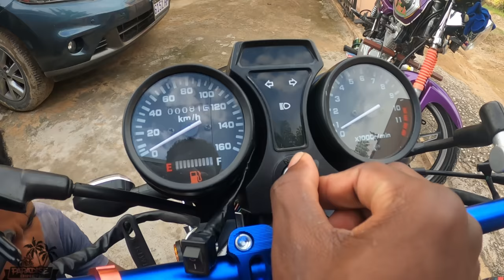Fixing Bikes & Chilling Out On The Block (Eagle 200, Zhujiang 150, Champion 150 & Rebel 250)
Working on yeng yeng motorcycles/bikes. (Eagle 200, Zhujiang 150, Champion 150 & Rebel 250)

▼Test Ride Request Form▼

🌴My Bike🌴
►2017 Jamco 250-21